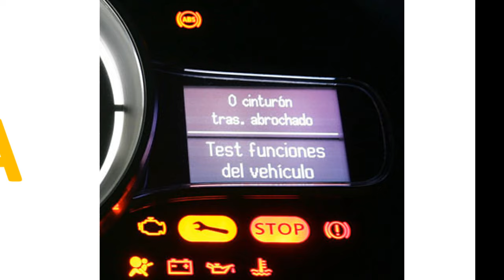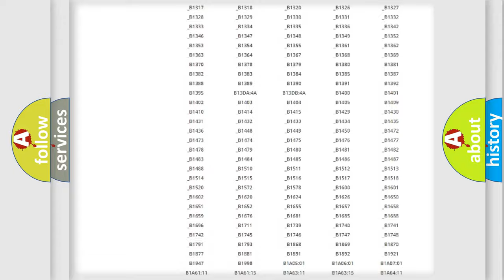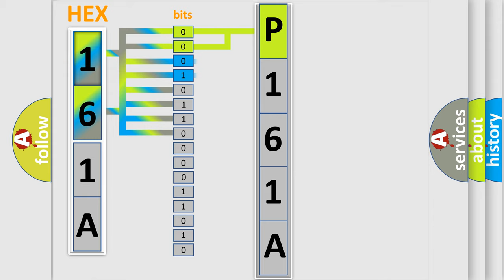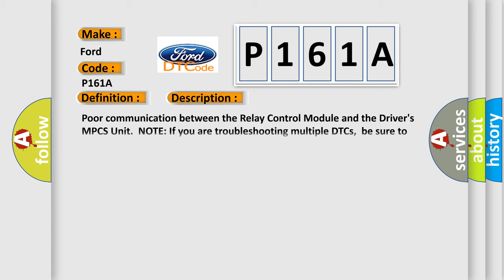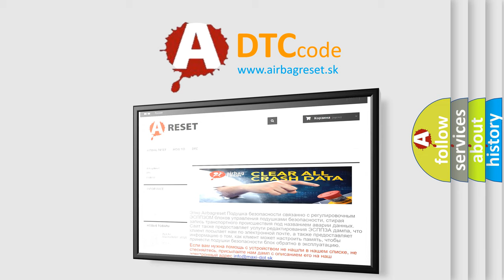DTC Ford P161A Short Explanation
Contents:
0:21 Basic DTC analysis according to OBD2 protocol standard.
1:48 Insight into programming
2:58 A diagnostically understandable description of the Diagnostic Trouble Code
3:05 Basic error definition

Make:
Ford
Code:
P161A
Definition:
Relay Control Module Lost Communication With Drivers MPCS Unit (DOORSW Message)
Description:
Poor communication between the Relay Control Module and the Drivers MPCS Unit.NOTE: If you are troubleshooting multiple DTCs,be sure to follow the instructions in B-CAN System Diagnosis Test Mode A.
Cause:
If DTCs B1013, B1015, B1065, B1182, and B1905 are indicated,perform the MPCS unit input test. Loose or poor connections between the Relay Control Module and the Drivers MPCS Unit Blown fuse in the main under-hood fuse box Blown fuse in the under-dash fuse or relay box "Open" or "Short" to ground at the Relay Control Unit "Open" or "Short" to ground at the Drivers MPCS Unit Faulty Relay Control Unit Faulty Drivers MPCS Unit